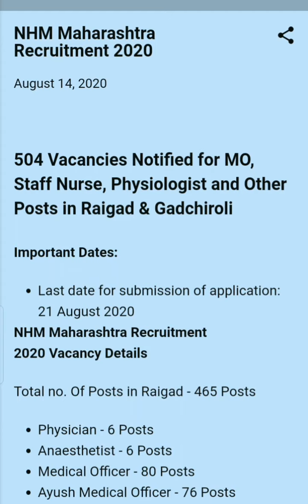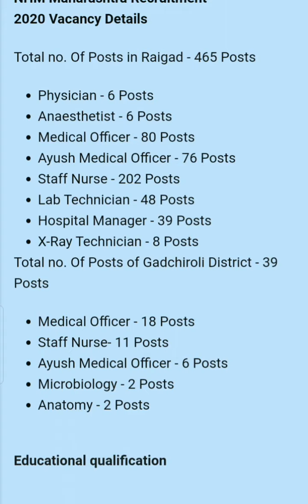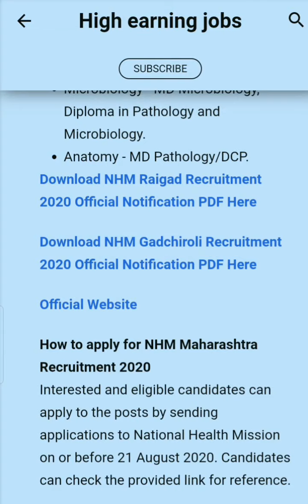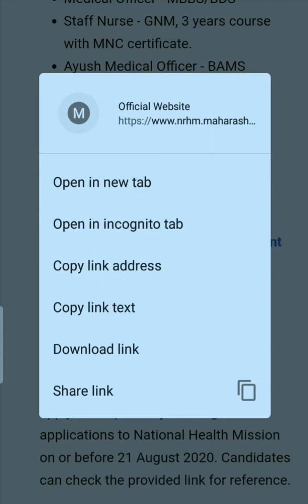NHM Maharashtra recruitment 2020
nhm recruitment govt. Jobs

Visit the link below to apply online